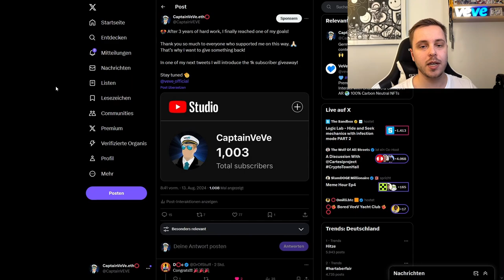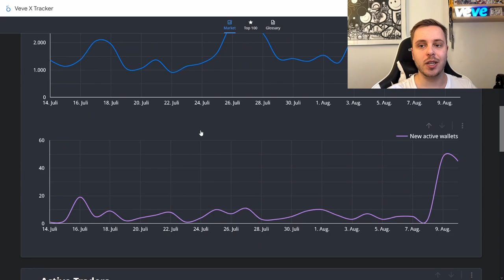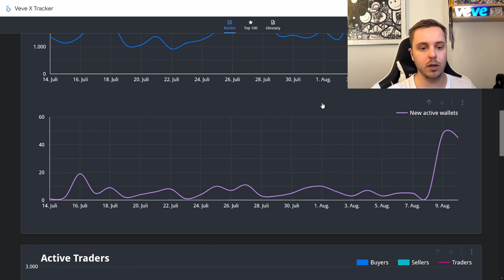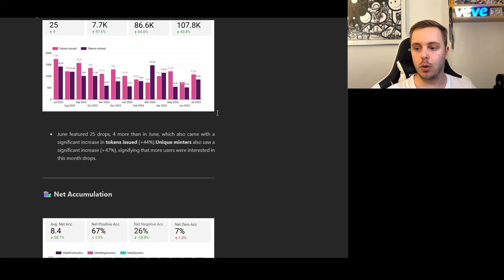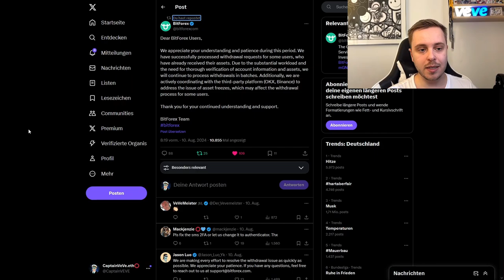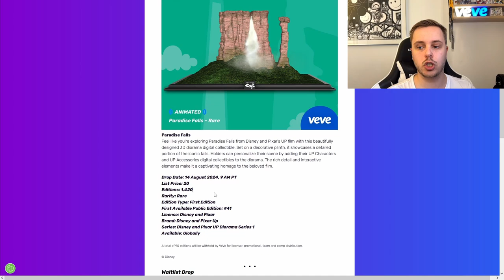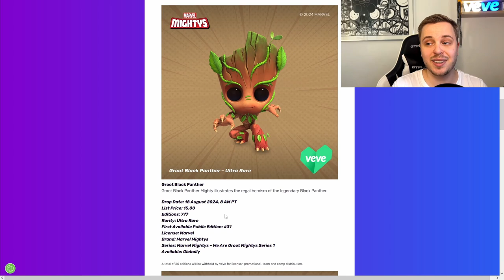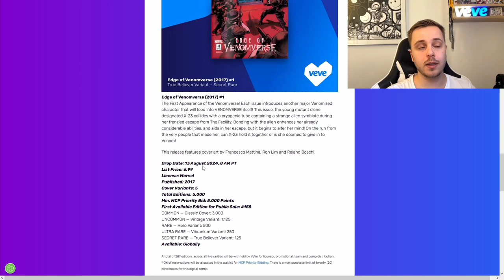1k Abo Giveaway! 🎉 | VeVe Markt Analyse! 💹 | VeVe deutsch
Außerdem schauen wir uns die Markt Daten aus dem Monat Juli mal genauer an.